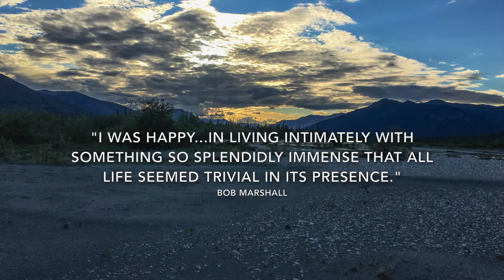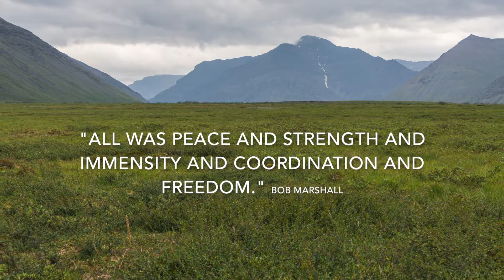Alaska Wilderness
A wilderness adventure into the Brooks Range of Gates of the Arctic National Park in Alaska.